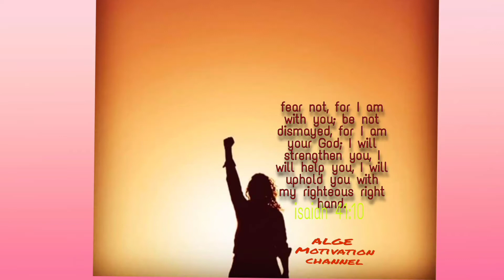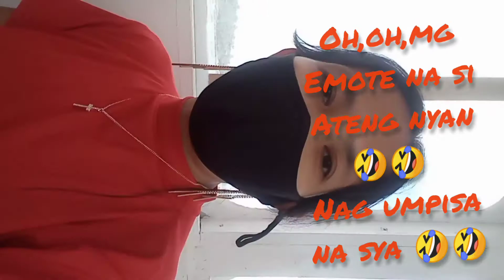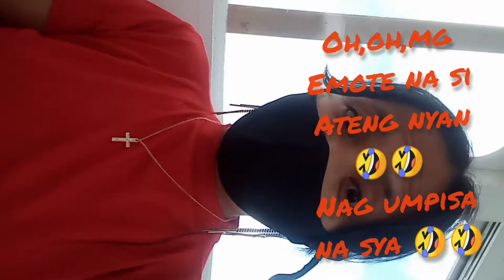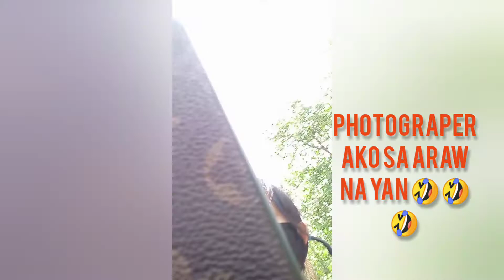PALAU UBIN ISLAND 🏝️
Sa kabila ng mga Pagsubok naming kinakaharap
at sa kabila ng Pandemic
Ganito kami mg Celebrate ng CHRISTMAS,
kahit hindi pa Sahoran

it's a great Funny Adventure for Us that day!!
the Joy & Happiness it brings a thousand Smile for Us!!

mga ka-Bayani panoorin Nyo gang sa Dulo
matatawa kayo